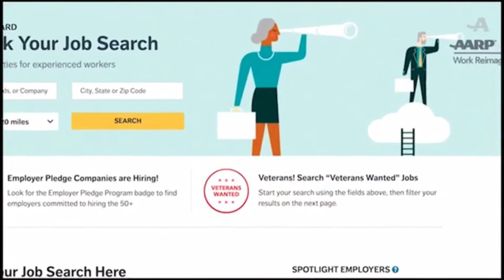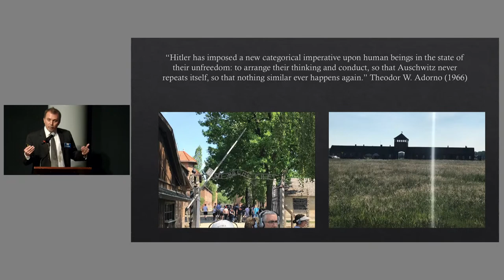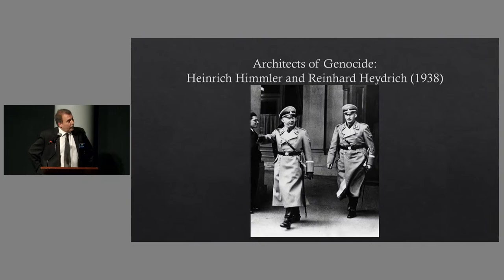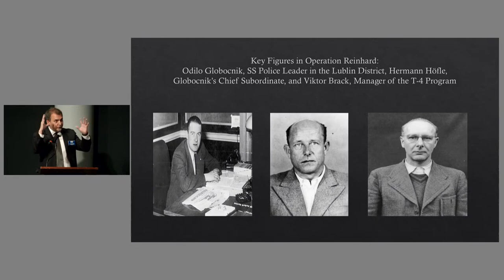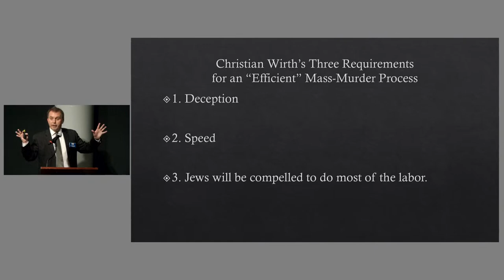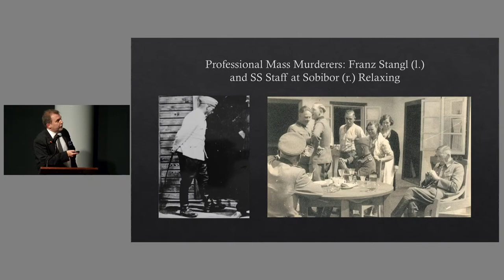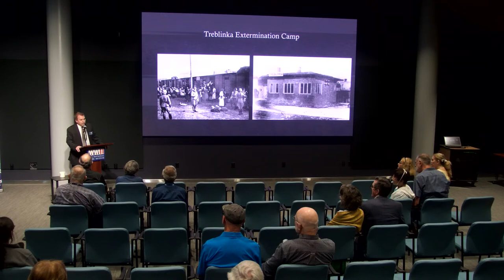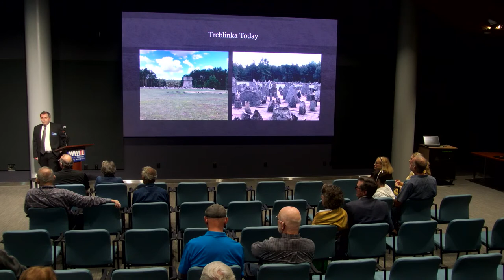Lunchbox Lecture: Unconditional Extermination: The Operation Reinhard SS Camps in Occupied Poland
Belzec, Sobibor, and Treblinka, known as the Operation Reinhard camps, are much less familiar to American audiences than Auschwitz. Yet the SS murdered more than 1.5 million Jews in these camps during World War II. This presentation will offer a detailed history of these three killing centers in 1942–1943 and where they might fit in the larger history of the Holocaust.

Presented by Jason Dawsey, PhD, Research Historian at the Jenny Craig Institute for the Study of War and Democracy, The National WWII Museum